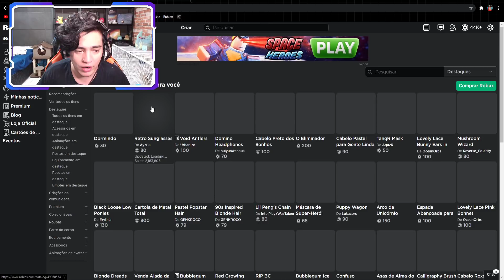O PIOR EVENTO DO ROBLOX... SERA?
🎥 Vídeo de Roblox todos os dias 12:00 ~ 15:00 ~ 18:00 🎥

😗 Instragram: @iBugou

🕹️ Meus Jogos:
SlipBlox
YouTube Simulator
The Piggysons